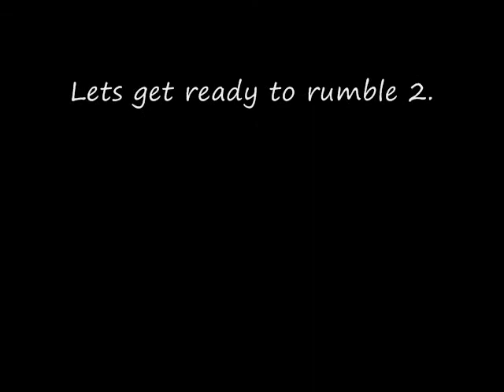Lets Get Ready to Rumble 1